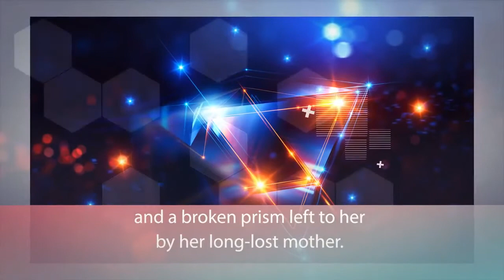Prelude Of Fire Trailer 20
Prelude of Fire
by Christine E. Schulze

Ashlai is a Fyre who can harness powers of flame from the sun. Despite her powers—or perhaps because of them—she has always felt like an outsider among the Forest-footer Elves who raised her and her brother, Merritt.

When their home is attacked by King Ragnar and his “Sere,” a vicious drought that burns all in its path, Ashlai embarks on a quest to save it. Her only clues are the strange music playing inside her head, the warnings of a captive princess, and a broken prism left to her by her long-lost mother.

With the help of new friends, including a snarky elf, two squabbling but kind-spirited bards, and a boy who can turn into a tree, Ashlai journeys to collect the remaining prism shards. Can she find them and defeat Ragnar before his Sere consumes all Hyloria? Or will the secrets of the prism cause Ashlai to lose her new friends, her family, and even herself?

Prelude of Fire is the first in an epic quartet that combines music and magic while reminding us that our choices, not our circumstances, define who we truly are and will become.